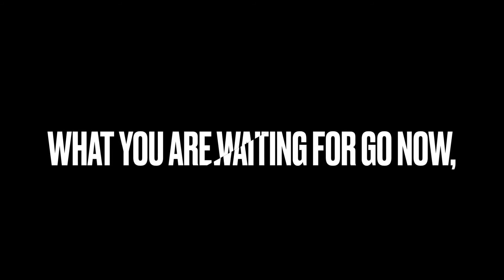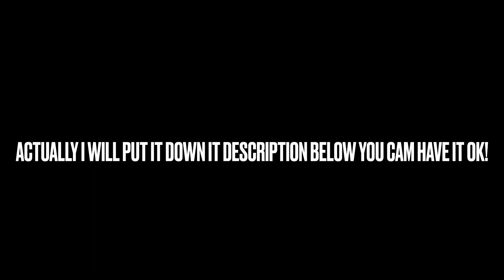I,m vegetarian/Mission 2